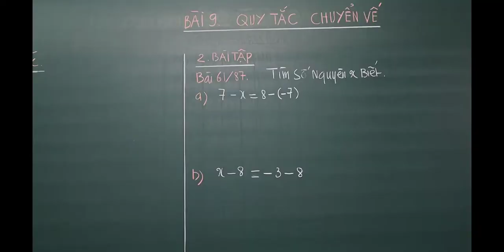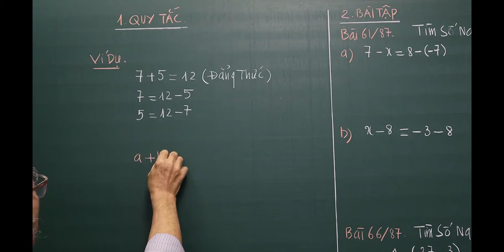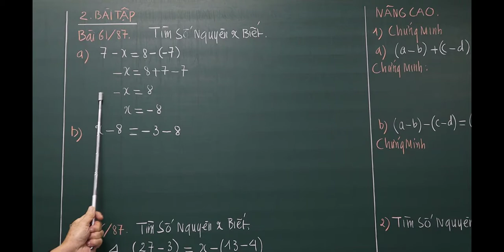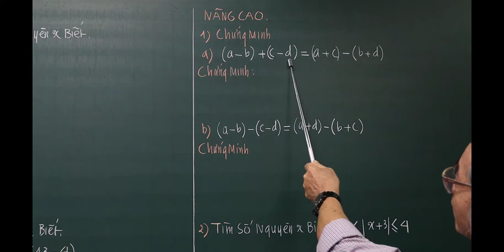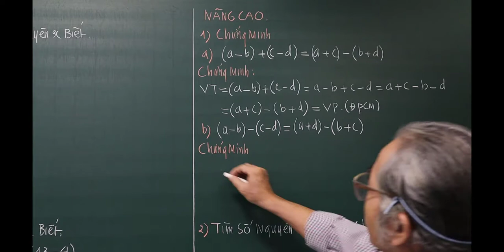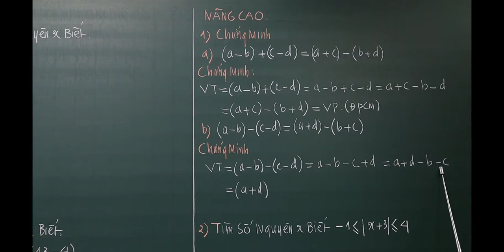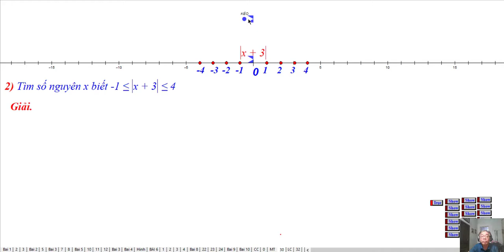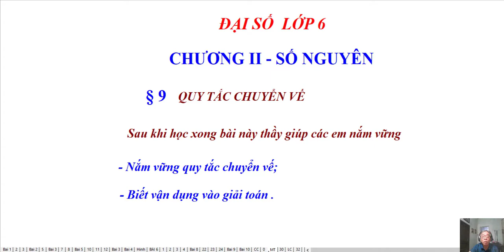TOÁN HỌC LỚP 6 - BÀI 9 - QUY TẮC CHUYỂN VẾ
Video: Số Học Lớp 6 Chương II - Số Nguyên
Bài 9. Quy Tắc Chuyển Vế - Bài Tập 61, 66 /87 và Bài Tập Nâng Cao
❖▬▬▬▬▬▬▬▬▬▬ஜ ۩۞۩ ஜ▬▬▬▬▬▬▬▬▬▬❖
3. Địa chỉ dạy: 183/38 đường 28, P.06, Q.Gò Vấp, TP.HCM
❖▬▬▬▬▬▬▬▬▬▬ஜ ۩۞۩ ஜ▬▬▬▬▬▬▬▬▬▬❖
Thẻ tag: